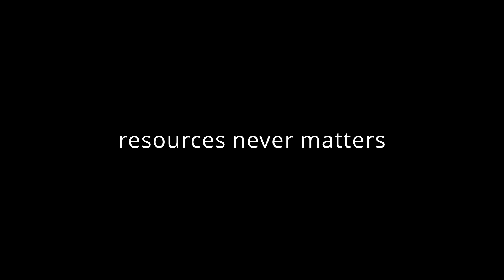Edit video like a pro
ms ansari here,i put my full hardwork and ability in this video.